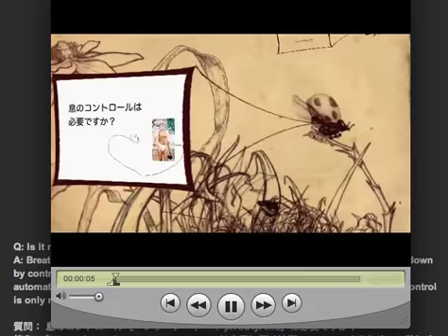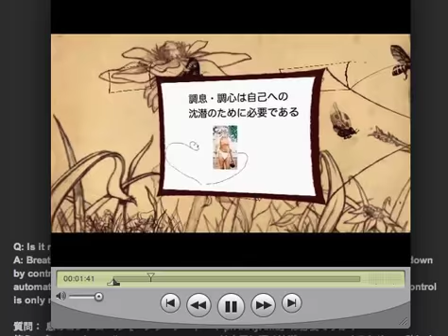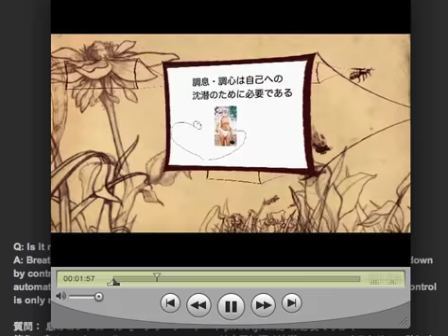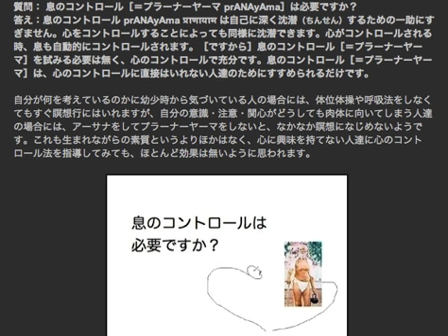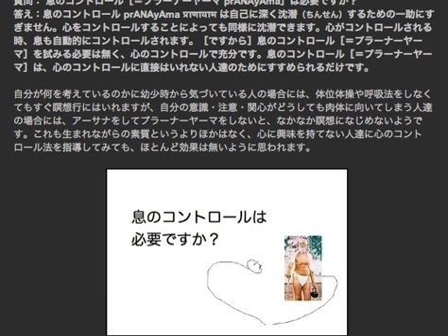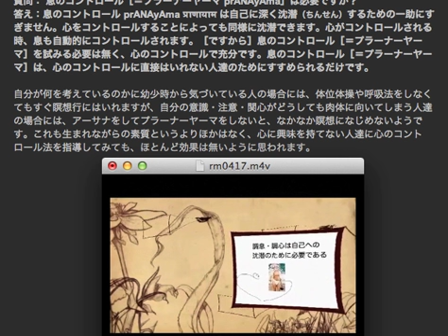Ever With ramaNa 04.17